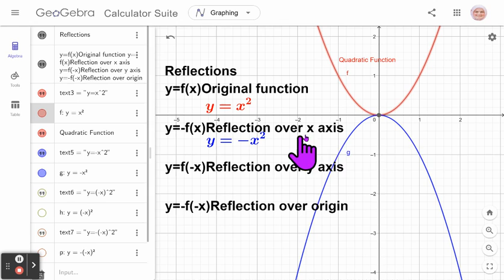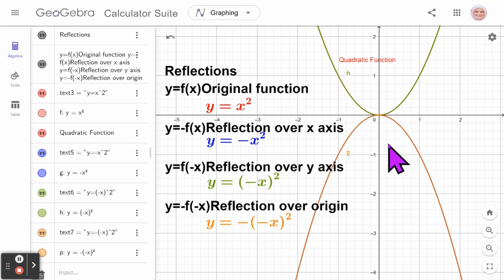Reflection of function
Reflection of functions
Fonksiyonlarin yansimalari. X axisde yada y axisdeki yansimalari.